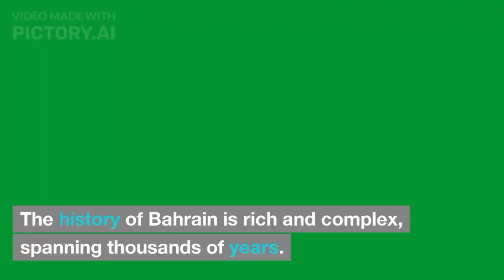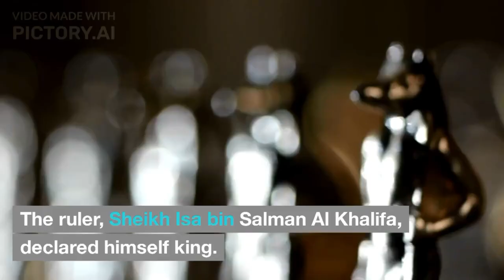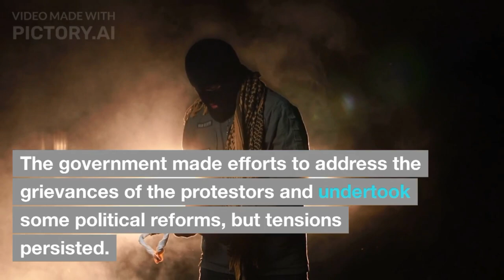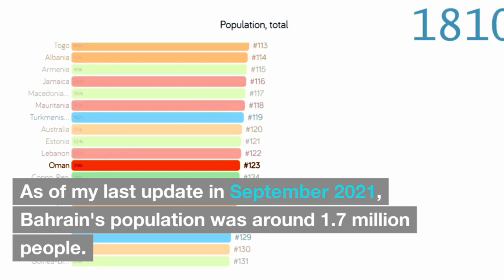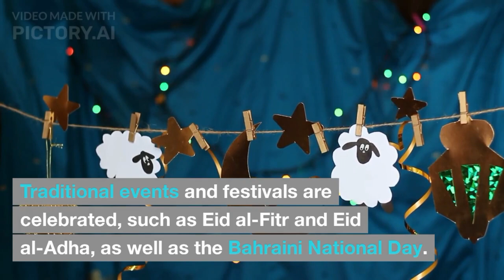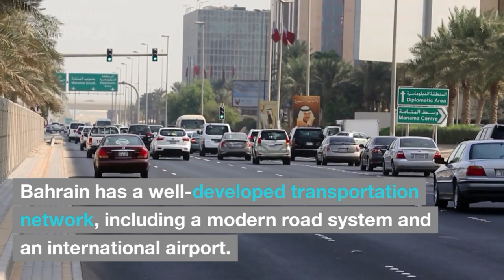Complete history of Bahrain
Bahrain
The history of Bahrain is rich and complex, spanning thousands of years. Here is a summarized overview of its history up until my knowledge cutoff in September 2021:

Prehistoric Period:
Bahrain's history dates back to ancient times, with evidence of human settlement dating to the Dilmun civilization around 3000 BCE.
The island's strategic location made it a significant trading hub in the region.

Islamic Era:
Bahrain converted to Islam in the 7th century when the Islamic Caliphate spread across the Arabian Peninsula.
It became a part of various empires, including the Umayyad and Abbasid Caliphates.

Middle Ages (Portuguese and Persian Rule):
In the 16th century, Bahrain was controlled by the Portuguese and then the Safavid Empire of Persia.
It was a time of political instability and conflicts.

(18th to 19th Centuries) Bani Utbah Tribe:
In the late 18th century, the Bani Utbah tribe, originally from Kuwait, established dominance over Bahrain.
The Al Khalifa family, a branch of the Bani Utbah, became rulers and still hold power today.

British Influence (19th Century):
In the 19th century, Bahrain entered into a series of agreements with the British, which ultimately led to Bahrain becoming a British protectorate in 1861.
It was an effort to counter the Ottoman and Persian influence in the Gulf region.

(20th Century) Oil Discovery:
In the early 20th century, oil was discovered in Bahrain, transforming its economy.